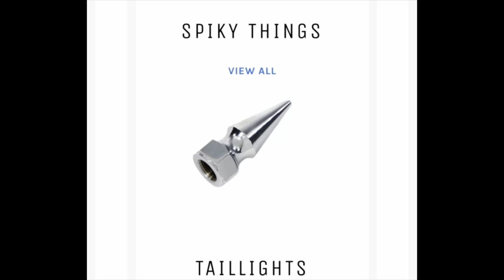CHEAPEST WAY TO WIRE AFTERMARKET TAILLIGHTS - '06 Harley Extended Bagger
'39 FORD TAIL LIGHTS
TRAILER WIRING CONVERTER

Alright guys, in this video we wire up the stock style '39 Ford Taillights with the 4 wire to 3 wire trailer converter.  Now its ready to ride!

2006 Harley-Davidson Electra Glide Classic, Twin Cam, 95ci Big Bore V-Twin, Arlen Ness Cheap Shot Fuel Tuner, CNC Clarity Performance Intake, Vance & Hines Exhaust

🔻 BUILD PARTS! 🔻
AIR CLEANER INTAKE
EXTENDED BAGS
EXTENDED FENDER
TRAILER WIRING CONVERTER
REAR SPEAKER PLUG
KICKER LOC
BLUETOOTH ADAPTER
SKAR AMP
SKAR SPEAKER
SKAR WIRING KIT
DS18 6'5" SPEAKERS
HOGTUNES SPEAKERS
ENFORCER WHEEL
11.5” ENFORCER ROTORS
LED SWITCHBACK BULBS
LED FRONT TRIM
FUEL LINE O-RING KIT
CYCLE VISIONS LICENSE BAR ELIMINATOR
SADDLEMEN PROFILER LS SEAT

BLACK CNC CUT PARTS:
GAUGE BEZELS
IGNITION SWITCH COVER
WINDSHIELD TRIM
FUEL DOOR
DASH PLATE
GAS TANK EMBLEMS
DERBY COVER

HiRevz is an Independent AMSOIL Dealer for all of your Lubrication, Filter and Fuel Additive Needs, plus so much more.  Check it out!

🔻 HEAT AND SOUND DEADENER!!! 🔻

🔻 CERAMIC COATING!!! 🔻
The $25 off applies to any order and combines with the built-in website discounts.

Check out HiRevz Garage - HiRevz Clothing Co.

My Main Camera
My Second Camera
Help With Camera
Lens I Love
Other Lens I Love
My Old, but Good Lens
Battery Grip
My Drone
Drone Backpack
Carbon Fiber 3 Blade Props
DSLR Stabilizer - SIC Visuals Ghost Gimbal
iPhone Stabilizer
iPhone XR 4K Video
iPhone 13 Pro 4K Video

SEND STUFF TO:
Jordan Reece
3001 Athens Hwy.

"Due to factors beyond the control of HiRevz, it cannot guarantee against unauthorized modifications of this information, or improper use of this information.  HiRevz Media assumes no liability for any property or personal damage that may arise from doing a repair on your vehicle after watching any of our videos.  Due to factors beyond the control of HiRevz Media, no information contained in this video shall create any expressed or implied warranty or guarantee of any particular result.  Again, any injury, damage or loss that may result from improper use of tools, equipment, or the information contained in this video or any of our videos is the sole responsibility of the user and not HiRevz Media."